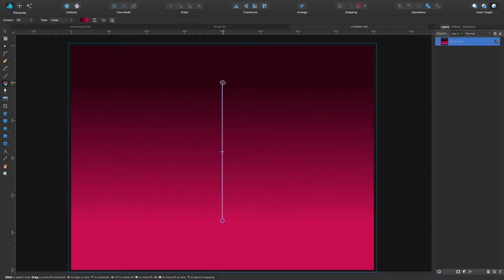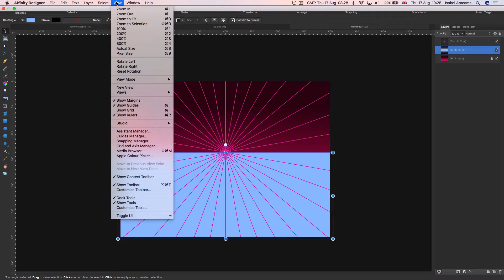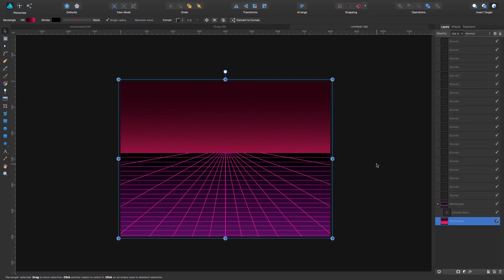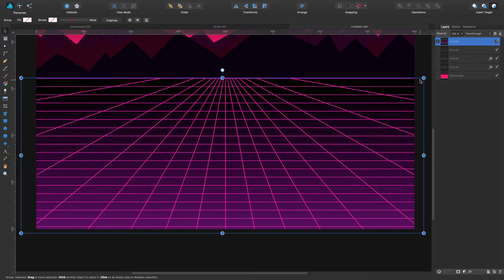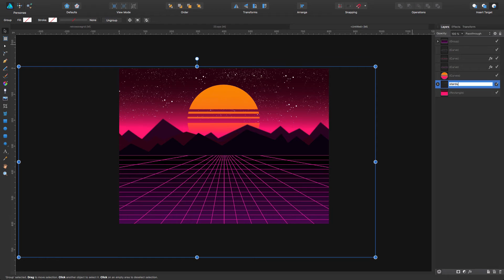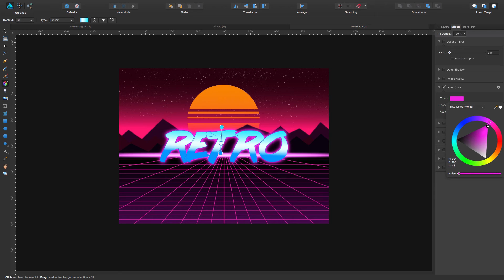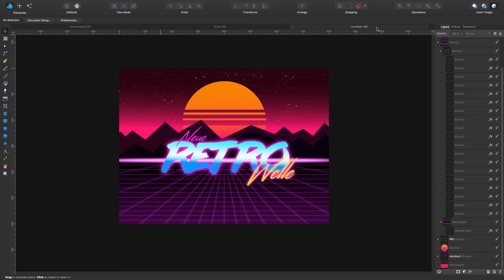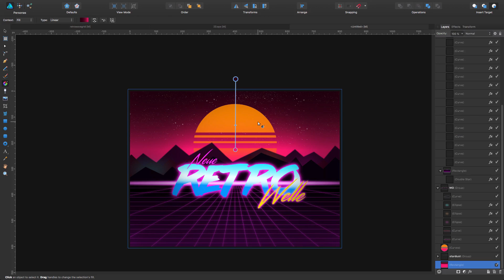Affinity Designer Tutorial - Draw an 80's Retro style graphic.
Creation of an 80's retro wave style graphic in Affinity Designer. I had a request to do a grid without the perspective tool, so I created it through a workaround. Being able to know the software in such a way one can workaround things when needed is also a very valuable asset.